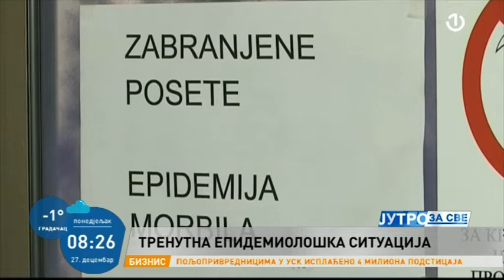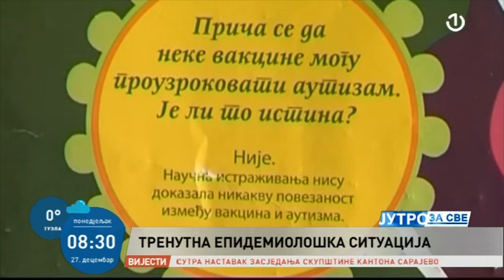Gost Jutra za sve bio je dr. Mirza Palo, predstavnik Ureda SZO u BiH